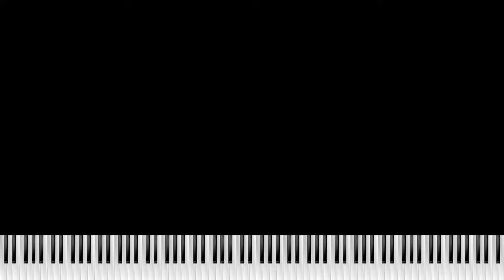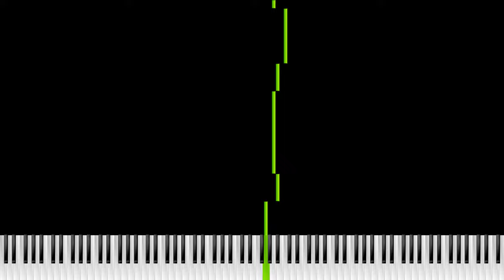NCR Hymn (piano MIDI)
Arranged by Anim Mouse in ABC notation.

Rendered in 8k 4320p.
Using Fluid Release 3 General-MIDI Soundfont.